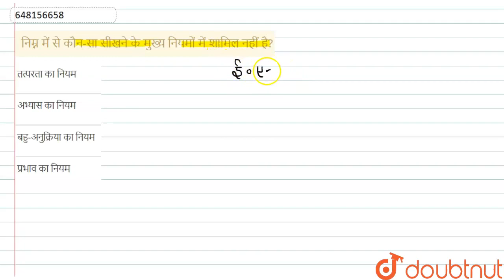निम्न में से कौन-सा सीखने के मुख्य नियमों में शामिल नहीं है? | CLASS 14 | परीक्षा पत्र 2017 | CD...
निम्न में से कौन-सा सीखने के मुख्य नियमों में शामिल नहीं है?
Class: 14
Subject: CDP
Chapter: परीक्षा पत्र 2017
Board:CTET

👉 Have Any Query? Ask Us.